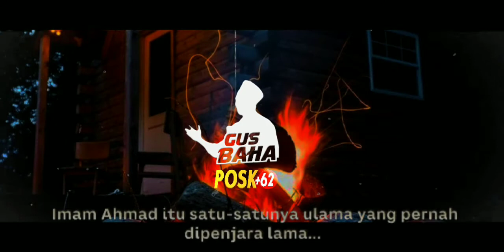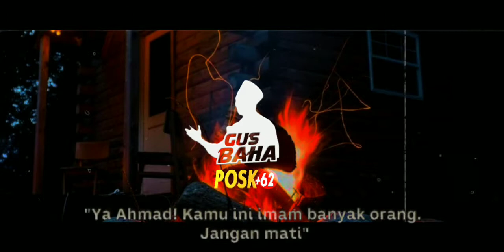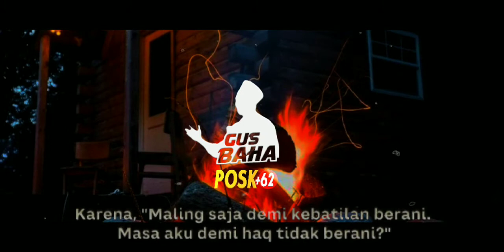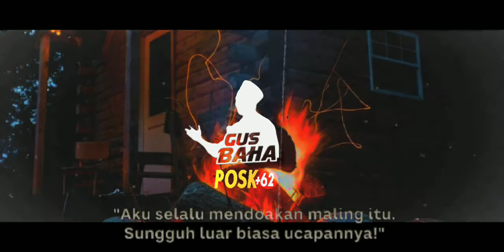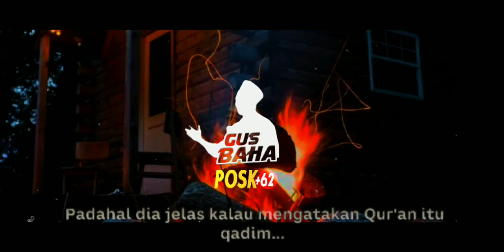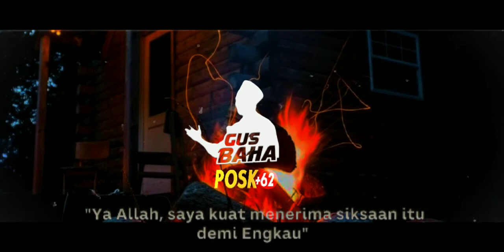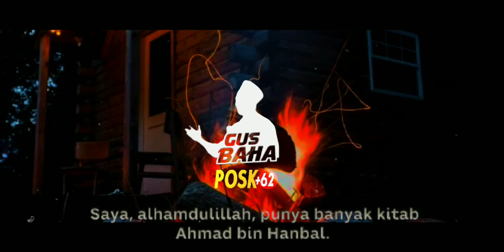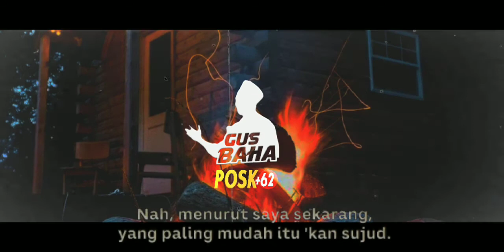Alasan Gus Baha Kagum Dengan Imam Ahmad Bin Hambal - Gus Baha Terbaru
Terbaru ! kajian Gus Baha: Alasan Gus Baha Kagum Dengan Imam Ahmad Bin Hambal

Bagikan ke teman dan kerabat terdekat semoga berkah